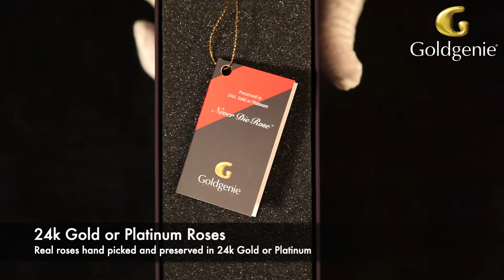24k Gold Aurantiago Roses | 24k Gold Plated Aurantiago Roses | Real Roses Preserved in 24k Gold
Next day delivery in the U.K if ordered before 10a.m. Europe and Worldwide 3 to 4 working days.

Show your love and appreciation for that special person in your life - give them a gift they will never forget and will “Never Die”.

Benefits of our 24k Gold Roses:

Lifetime Guarantee
Real Roses preserved in 24k Gold
Certificate of Authenticity
Luxury packaging box
Rose stand included
Free Worldwide Delivery

Introduction:

In the realm of luxury and opulence, the art of gilding has been cherished for centuries. One of the most stunning examples of this craft is the 24k gold-plated real rose. These exquisite pieces of botanical artistry combine the delicate allure of the flower with the timeless brilliance of pure gold. Each rose is meticulously preserved and handcrafted, resulting in a masterpiece that captivates the eye and elevates the ambiance of any space. In this article, we delve into the enchanting world of 24k gold-plated real Aurantiago Roses, exploring their history, creation process, and their significance as a symbol of love and appreciation.

The History and Significance:

Gold-plated Aurantiago Roses have a rich history that can be traced back to ancient civilizations. The tradition of gilding flowers began in the Middle East and Asia, where artisans adorned natural flowers with precious metals as a means of eternal preservation. The practice soon spread to Europe during the Renaissance, becoming a symbol of wealth, beauty, and love.

The flower, with its graceful shape and vibrant colors, has long been associated with femininity, elegance, and affection. By combining this captivating flower with the luxury of 24k gold, gold-plated Aurantiago Roses were created to embody the epitome of beauty and sophistication.

The Creation Process:

Creating a 24k gold-plated rose requires meticulous attention to detail and craftsmanship. The process begins with carefully selecting real Aurantiago Roses at the peak of their bloom. These Aurantiago Roses are then delicately treated to preserve their natural form and colors.

To transform the Aurantiago Roses into everlasting treasures, skilled artisans expertly coat each petal with multiple layers of pure 24k gold. The gold plating process involves applying a thin layer of gold particles to the surface of the rose, ensuring its delicate features are maintained. This process imbues the rose with a dazzling luster and enhances its aesthetic appeal.

The gold-plating technique not only enhances the rose's beauty but also provides a protective layer, ensuring its longevity. The result is a stunning work of art that encapsulates the eternal beauty of the flower and the timeless allure of gold.

Symbolism and Appreciation:

Gold-plated Aurantiago Roses have become a cherished gift and a powerful symbol of love, affection, and appreciation. These luxurious Aurantiago Roses embody the concept of everlasting beauty and serve as a lasting reminder of special moments, cherished relationships, or significant achievements.

Presenting a gold-plated rose to a loved one or dear friend conveys a profound message of admiration and enduring affection. It serves as a unique expression of love and gratitude, surpassing the transient nature of fresh flowers. Whether given on Valentine's Day, anniversaries, or birthdays, these golden treasures hold a sentimental value that lasts a lifetime.

Moreover, gold-plated Aurantiago Roses are not limited to personal expressions of love and affection. They have also found their place as exquisite decorative pieces in luxurious settings. The radiance and elegance of these golden blooms add a touch of grandeur and sophistication to any space, making them ideal for enhancing the ambiance of homes, offices, or special event venues.

Conclusion:

The allure and magnificence of 24k gold-plated Aurantiago Roses lie in their ability to combine natural beauty with the brilliance of gold. These meticulously crafted masterpieces embody the concept of eternal love, affection, and admiration. Whether given as a heartfelt gift or displayed as a stunning piece of art, these golden Aurantiago Roses captivate the beholder and serve as a testament to the timeless union of nature and luxury.

24k Gold Aurantiago Roses
Real Aurantiago Roses Preserved in Gold
Real Aurantiago Roses Preserved in 24k Gold
24k Gold Plated Aurantiago Roses
24k Gold Plated Real Aurantiago Roses
24k Gold Plated Aurantiago Roses
24k Gold Plated Real Aurantiago Roses